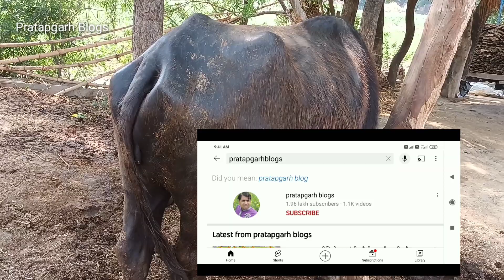गाय भैंस सीमन कराने बाद कैसे पता करें पेशाब रास्ता से गर्भवती है हिट || cow buffalo pregnant or not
नमस्कार किशन भाई राम कैलाश यादव आज के इस वीडियो में हम बात करूंगा गाय या भैंस को सीमेन कराने के बाद पेशाब के रास्ता से कैसे पता करें कि यह पशु हिट में है या गर्भवती है सब कुछ इस वीडियो में बताया गया है

             other social link  Follow करें

cover topic  -

1 - bhains ko semen karaya

2 - भैंस 👍! bhains ko semen karaya

3 - gaay bhains ko doctor se semen karaya

4- bhains ne semen ke bad discharge kiya

5 - गाय भैंस को पेशाब रास्ता देख कर कैसे पता करें गर्भवती है या नहीं

नमस्कार मित्रों चैनल पर दिखाया या बताया गया सभी चीजें यें सिर्फ आप लोगों की जानकारी के लिए है कोई भी दवा या फार्मूला इस्तेमाल करने से पहले अपने नजदीकी पशु चिकित्सक बैध या अन्य स्वास्थ सम्बन्धित देख भाल प्रदाता से प्रामर्श संपर्क करें  कोई भी जीव जन्तु पशु खरीदना या बेचना आप अपने सूझ - बूझ से खरीदें या बेंचे इसमे खरीदने और बेचने वाले ही खुद जिम्मेदार होंगे खेती वाडी या बीज बुवायी खाद पानी खेती करने का महीना इंटरनेट किताब या सभी किसान का या हमारा खुद का अपना अनुभव है इसमे फायदा या नुकशान की जिम्मेदार खुद आप होंगे हमारे चैनल pratapgarh blogs या हमारा ramkailash yadav की कोई जिम्मेदारी नहीं होगी खेती किसानी बीज बुवायी ये सभी बाते सिर्फ आप लोगों की जानकारी के लिए बताया गया है खेती मे कोई भी काम करने से पहले कृषि शलाहकार या खेती किसानी शलाहकार से मिलें और शलाह ले फिर खेती का सभी काम करें

                                   धन्यवाद